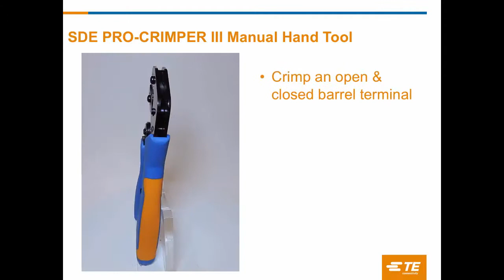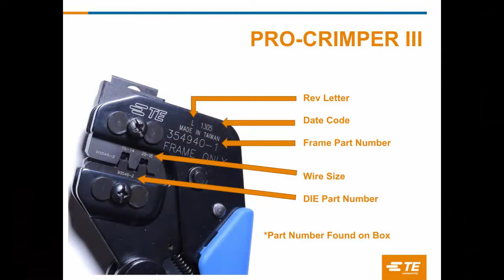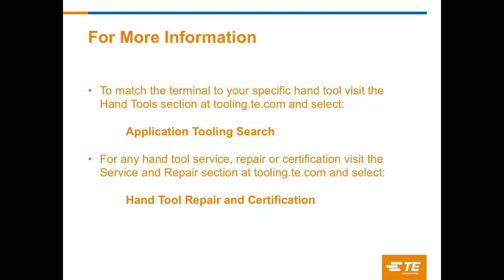PRO-CRIMPER How-To Video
How to use a PRO-CRIMPER hand tool from TE Connectivity.